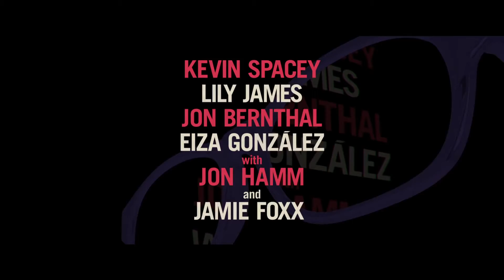BABY DRIVER Official Trailer HD